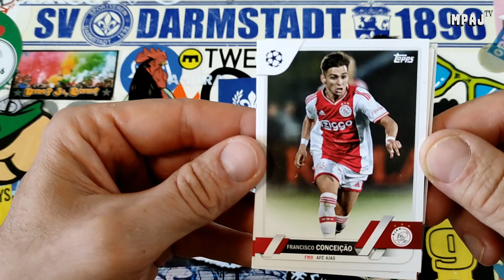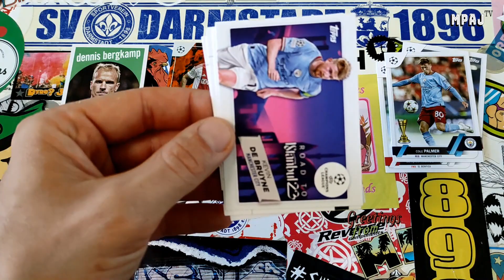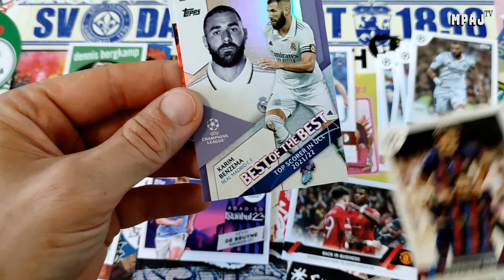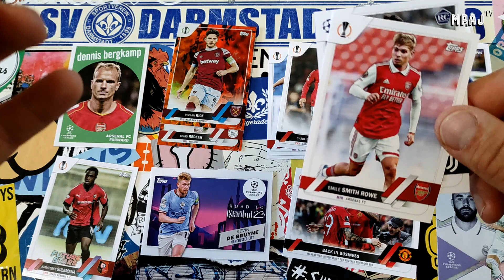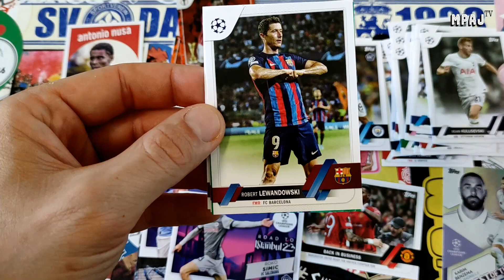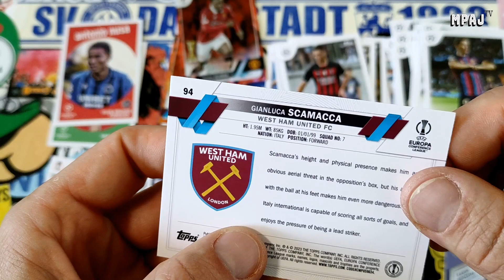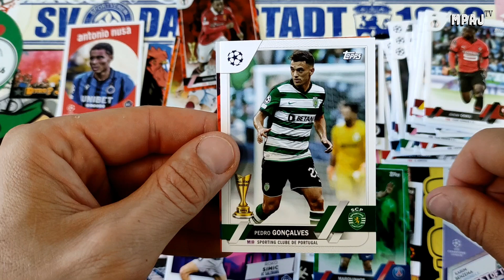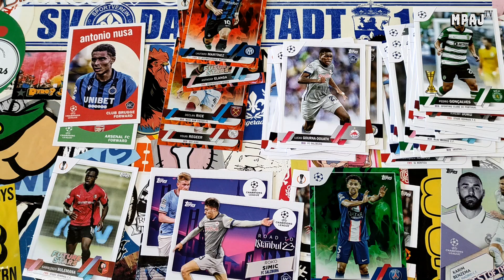Topps UEFA Club Competitions Soccer 2022-23 (Blaster Box) Vol.5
I am ready for more, let's GO!